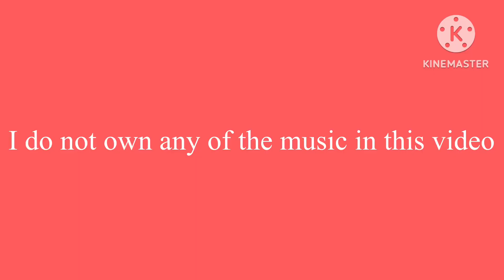Differing opinions (a mixels short)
I don’t own any of the music used here

(Dw, the opinions stated here are all fictional, rabbit hole is peak)